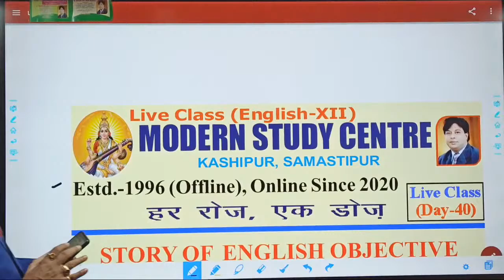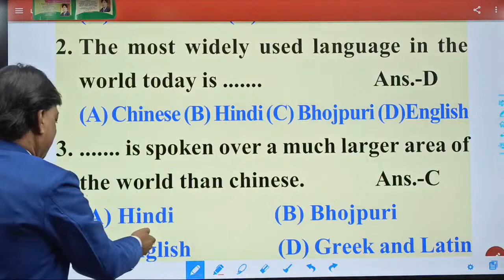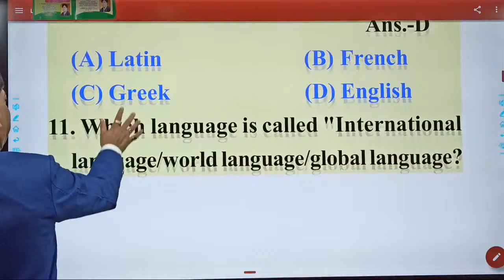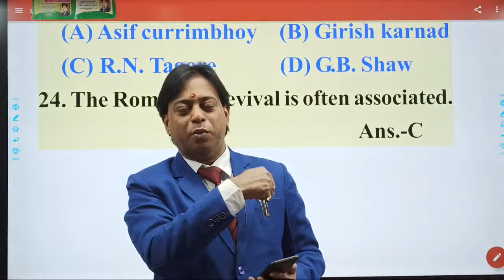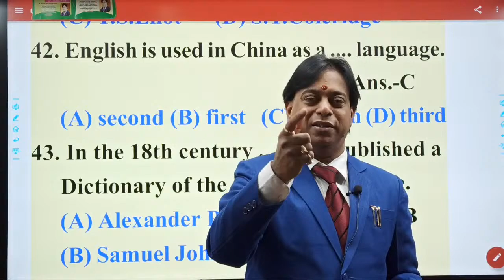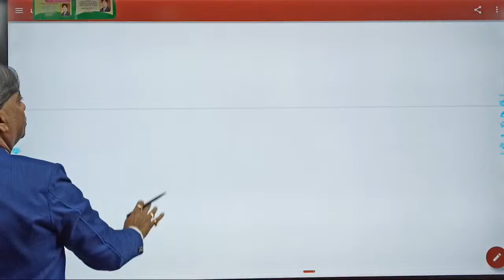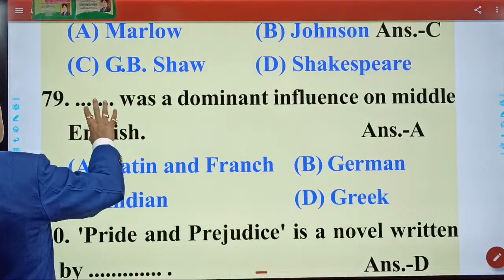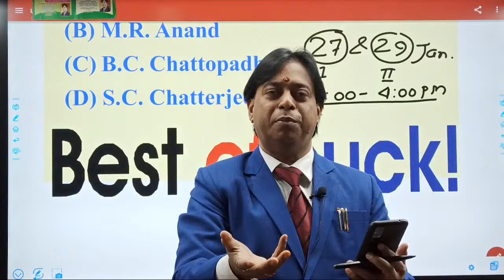MODERN STUDY CENTRE :- LIVE CLASS....